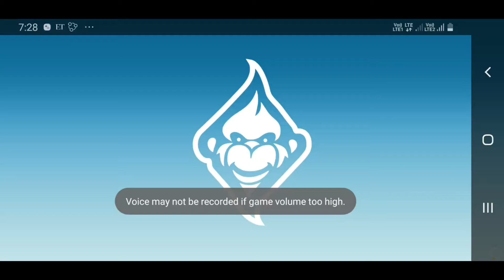2020 NEW F1 Real Racing 3 || Gameplay Walkthrough || Support (ios & android) || First Search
2020 NEW F1 Real Racing 3 || Gameplay Walkthrough || Support (ios & android)

Take on the ultimate racing experience – including Formula 1® - anytime, anywhere! Real cars. Real people. Real motorsports. This is Real Racing 3.
Real Racing 3 is the award-winning franchise that sets a new standard for mobile racing games.
This app may contain content provided by third parties. Electronic Arts is not responsible for such content.
Boasting over 500 million downloads, Real Racing 3 features officially licensed tracks with 40 circuits at 19 real-world locations, a 43-car grid and over 250 meticulously detailed cars from manufacturers like Porsche, Bugatti, Chevrolet, Aston Martin and Audi. Plus Real-Time Multiplayer, Social Leaderboards, a hub dedicated to Formula 1® Grand Prix™ and Championship events, Time Trials, night racing, and innovative Time Shifted Multiplayer™ (TSM) technology, allowing you to race anyone, anytime, anywhere.

REAL CARS
Take the wheel of over 250 vehicles from manufacturers like Ford, Aston Martin, McLaren, Koenigsegg and Pagani.

REAL TRACKS

Burn rubber on 19 real tracks in multiple configurations from top worldwide locations, including Silverstone, Hockenheimring, Le Mans, Dubai Autodrome, Yas Marina, Circuit of the Americas and many more.

REAL PEOPLE
Take on friends and rivals in global 8-player, cross-platform, real-time racing. Or drop into any race to challenge their AI-controlled versions in Time-Shifted Multiplayer™.

Compete in over 4,000 events, including Formula 1® Grands Prix™, Cup races, Eliminations and Endurance challenges. View the action from multiple camera angles and fine-tune the HUD and controls to your preference.

Powered by the remarkable Mint™ 3 Engine, Real Racing 3 features detailed car damage, fully functional rearview mirrors, and dynamic reflections for truly HD racing.

Important Consumer Information: requires a persistent Internet connection (network fees may apply); requires acceptance of EA’s Privacy & Cookie Policy, TOS and EULA includes in-game advertising; collects data through third party analytics technology (see Privacy & Cookie Policy for details); contains direct links to the Internet and social networking sites intended for an audience over 13.

By selecting install, you consent to the installation of any updates or upgrades that are released through the platform.

Please note, some of these updates and upgrades may (i) change the way we record usage data and metrics (but always as set out in EA’s Privacy and Cookie Policy), and (ii) affect app-related preferences or data stored on your device. You can withdraw your consent at any time by removing or disabling this app, visiting help.ea.com, or by contacting us at ATTN: Privacy / Mobile Consent Withdrawal, Electronic Arts Inc., 209 Redwood Shores Pkwy, Redwood City, CA, USA.

@First Search [FS] @F1 Real Racing @Game play @First Search [Fs] @First Search @Gaming Channel